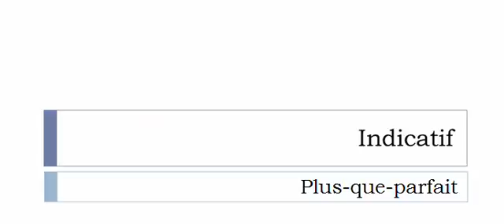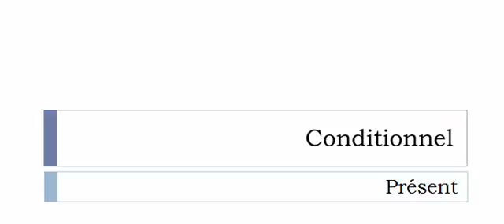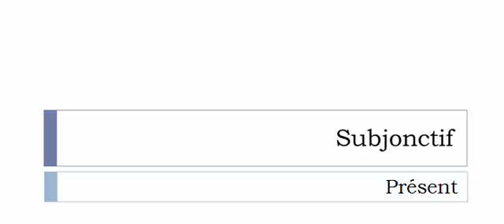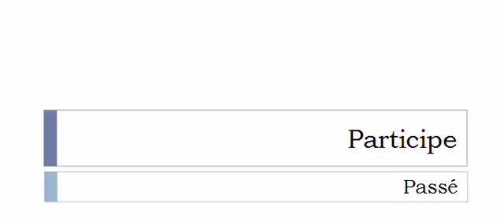Learn French conjugation with me # Verb = Subordonner